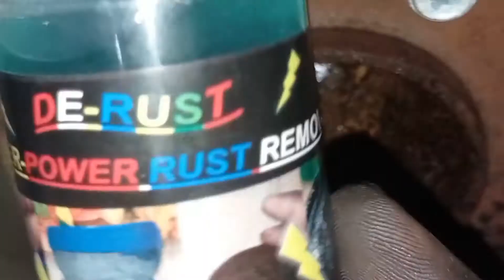De-Rust - Super power Rust Remover - Zang Remover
De-Rust is a powerful rust removing formula which removes the rust/ zang quiet gently. Moreover, it develops a protective layer on the cleaned surface which protects the cleaned surface from further rusting.
De-Rust can be used to remove rust from iron frames, doors, home appliances, motor bikes and cars etc. De-Rust remove is mostly used for vehicle restoration. It can also be used to clean the chromed parts like  logos & mudguards etc.